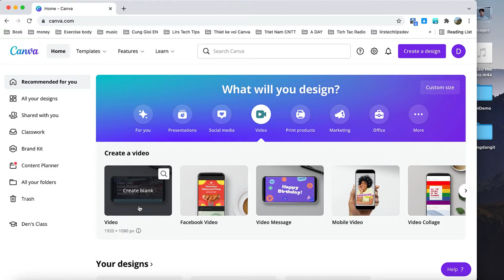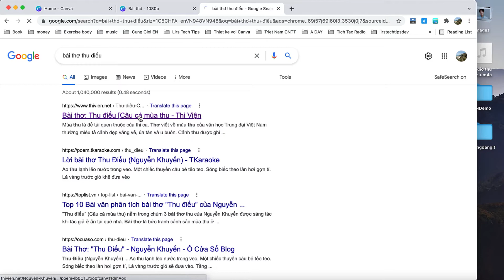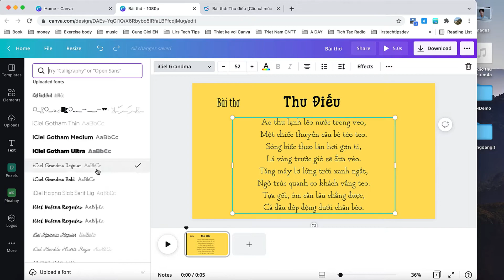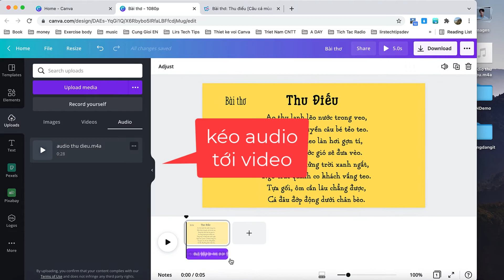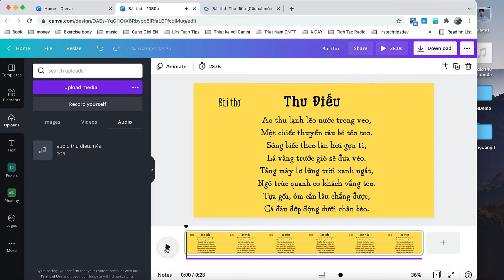Canva: Làm Video VIẾT CHỮ trong CANVA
Trong video này mình Hướng dẫn mọi người cách  Làm Video VIẾT CHỮ trong CANVA, hy vọng giúp ích được nhiều cho mọi người.